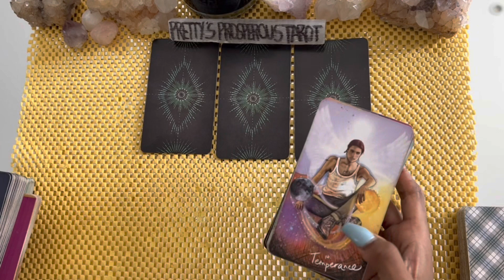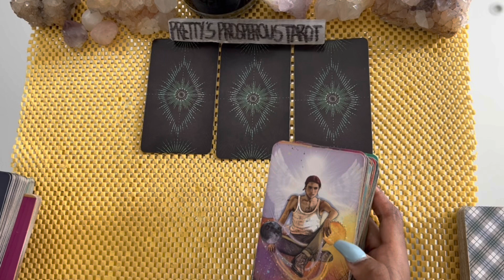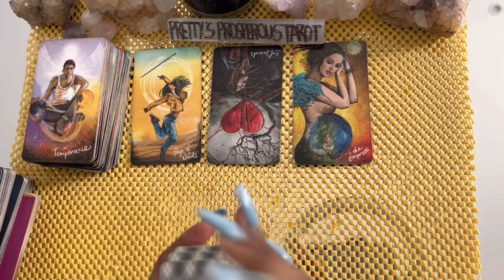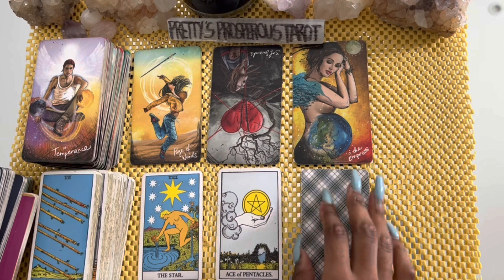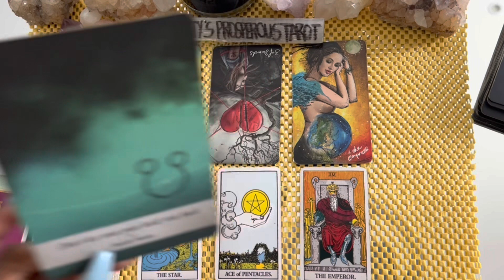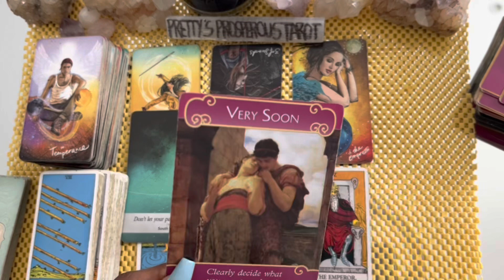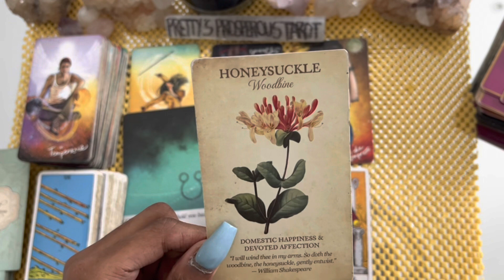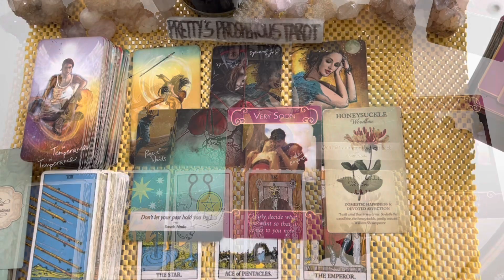Virgo love tarot reading ~ Feb 10th ~ they are eager to address this